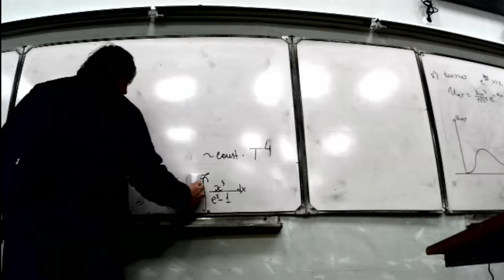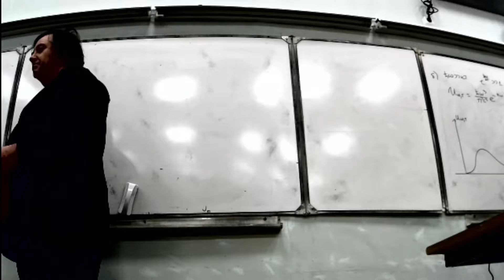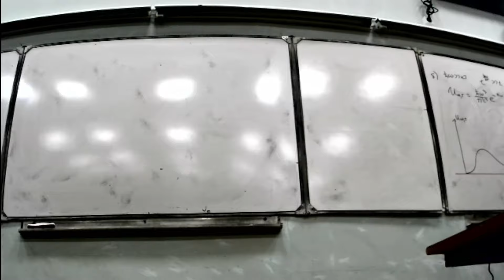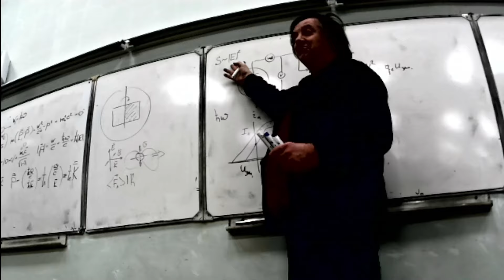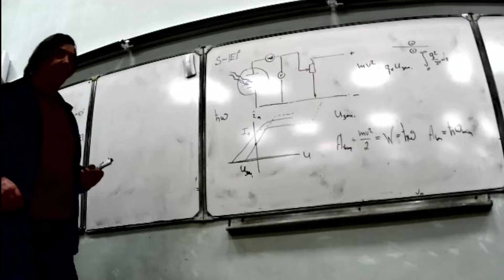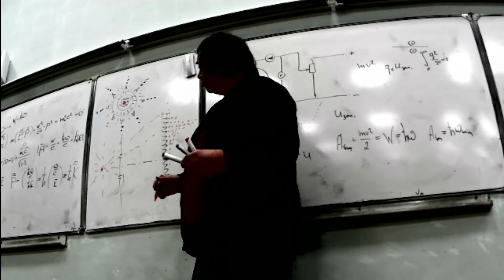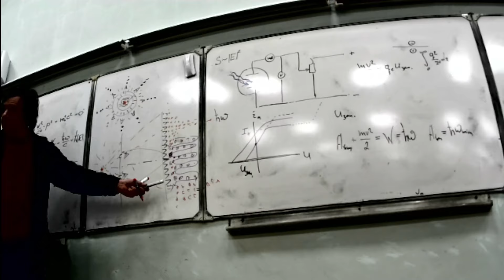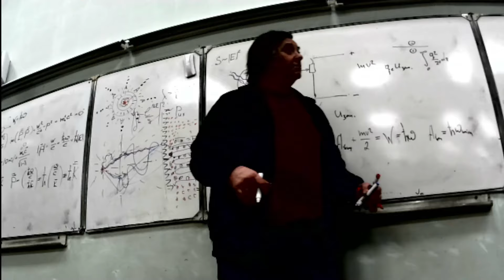ФОТОН (УПРОЩЕННОЕ ПОНИМАНИЕ 100-ЛЕТНЕЙ ДАВНОСТИ)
ЭСММИО   SW-university.com-  открытая и бесплатная  Электронная Система Массового Многоуровневого  Индивидуализированного Обучения физике и точным наукам
(каждому на уровне его интересов и возможностей с ИИ сопровождением поиска ресурсов)

Многоуровневый интерактивный  курс  физики    для среды   SW-university.com
(О.С.Алексеева, А.С.Чирцов)
Раздел: 4 -   Оптика
Тема:     4  -   Излучение-волны-кванты
Лекция: 1-     Ульрафиолетовая катастрофа
Вопрос: 4  ..ФОТОН  (УПРОЩЕННОЕ ПОНИМАНИЕ 100-ЛЕТНЕЙ ДАВНОСТИ)

Курс читается в осеннем семестре 2023 года в ЛЭТИ для студентов факультета ФЭЛ.
Длительность:   1 : 04:  52 :

Обсуждается корпускулярная модель света, предложенная эйнштейном, на основе анализа ряда экспериментов по взаимодействию света с веществом, Центральная роль в котором принадлежит фотоэффектом  и опытом с малыми световыми потоками. Водятся понятие фотона (в понимании этого термина во времена становления квантовой механики). Обсуждается проблема корпускулярно-волнового дуализма.Рассматривается мысленный эксперимент по наблюдению интерференции на двух щелях Юнга в случае низких световых потоков, в котором свет одновременно проявляет и волновые, и корпускулярные свойства. Обсуждается Новый взгляд на сферические волны электромагнитного поля как на вспомогательную комплекснозначные функции, квадрат модуля от суммы которых по всем мыслимым траекториям дает величину, пропорциональную вероятности регистрации частицы света в заданной точке экрана наблюдения. Обсуждается проблема невозможности приписания световым карпусковым траектории движения в классическом понимании последних.Подчёркивается необходимость перехода к новому типу описание физических явлений, в основе которого лежит вероятностная трактовка.